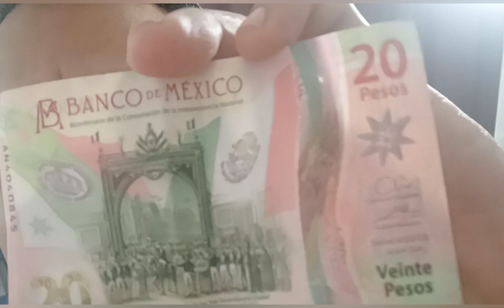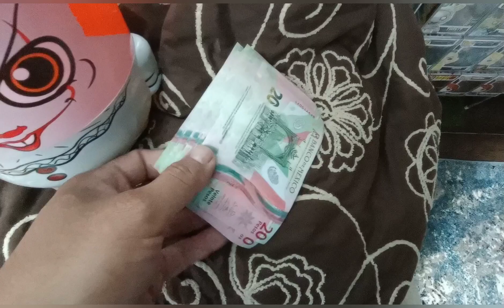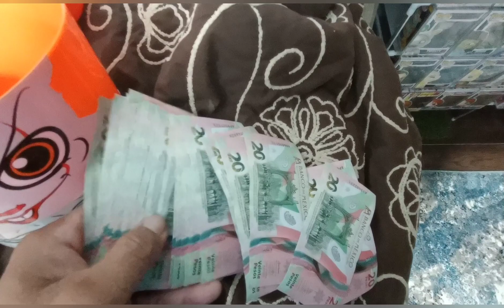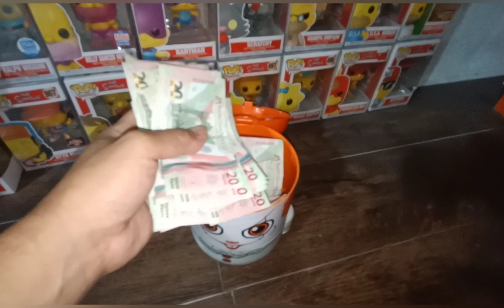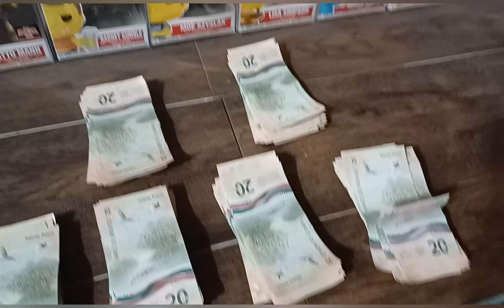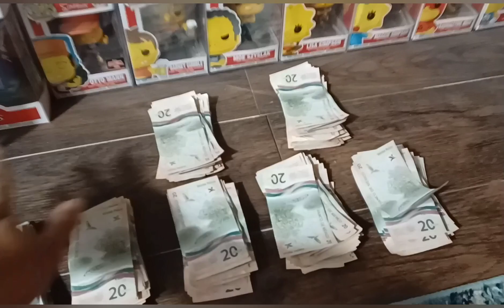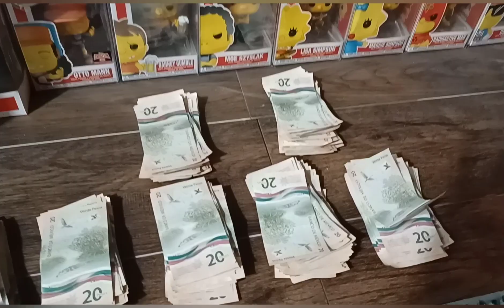SECRETO. COMO CONSEGUI EL DINERO PARA ARREGLAR MI CUARTO GAMER